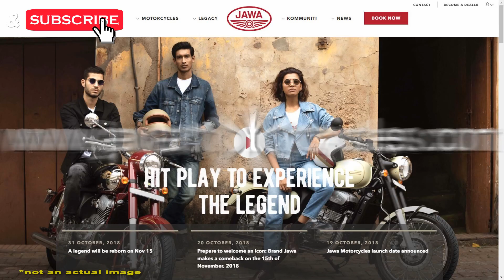🔥ജാവ റിയർ ഡിസ്കും ഡ്യുയൽ ചാനൽ ABS ഉം ആയി വരുന്നു || JAWA REAR DISC & DUAL CHANNEL ABS || MALAYALAM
Hello, everyone, this is Ajith and I am back with another Jawa update. Jawa has launched both the Jawa and the 42 with rear disc and dual channel abs. Earlier they have launched the new Jawa's with a front disc and rear drum with a single channel ABS. It shocked everyone, but Jawa people clarified that they decided such configuration for the sake of aesthetics of the bikes.

But its arch-rival Royal Enfield has got dual channel abs on most of its bikes. That and the feedback from the media community and customers prompted them to come up with the new update.

Hello everyone this is Ajith. ഇന്ന് ജാവയുടെ ഒരു പുതിയ update മായിട്ടാണ് ഞാൻ വന്നിരിക്കുന്നത്. ടൈറ്റിലിൽ കണ്ടത് പോലെ ജാവയും 42 വും, റിയർ ഡിസ്കും ഡ്യുയൽ ചാനൽ ABS ഉം ആയിട്ട് ലോഞ്ച് ചെയ്തിരിക്കുന്നു.

നേരത്തെ front ഡിസ്കും പുറകിൽ ഡ്രം ബ്രേക്കും സിംഗിൾ ചാനൽ ABS ഉം ആയിട്ടാണ് പുതിയ ജാവ ലോഞ്ച് ചെയ്തത്. അത് എല്ലാവരെയും ഞെട്ടിച്ചിരുന്നു. Premium ബൈക്കിൽ സിംഗിൾ ചാനൽ ABS ഓ? പക്ഷെ ബൈക്കിന്റെ കാഴ്ചയിലെ classic ഭംഗി കളയാതിരിക്കാനാണ് പുറകിൽ ഡിസ്ക് ഒഴിവാക്കിയതെന്ന് അവർ clarify ചെയ്തിരുന്നു.

വീഡിയോ ഇഷ്ടപ്പെട്ടെങ്കിൽ ലൈക്കും സബ്സ്ക്രൈബ് ഉം ചെയ്ത് ഇൗ മലയാളം ചാനലിനെ വളർത്താൻ സഹായിക്കുക.